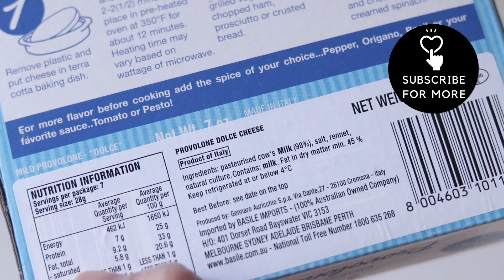Let’s Try Instant Cheese Fondue in a Pot - Italian Provolone Fonduta | No Talking | Make Eat Home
Italian style cheese fondue, perfect when you don’t have the time!

COME VISIT MY ETSY STORE!

TRY AMAZON PRIME 30-DAY FREE TRIALS

► COOKING INGREDIENTS, TOOLS, AND EQUIPMENT
Cuisinart Electric Fondue Maker
Swiss Knight Fondue

► FILMING EQUIPMENT
Canon Rebel SL2
Sennheiser MKE 400 Shotgun Microphone
Manfrotto Tripod
Vanguard VS-82 Table Top Tripod
Lightdow White Balance Gray Card with Carry Bag

I saw this Auricchio Provolone Fonduta in the cheese section of a specialty grocery store that I visited once. I love cheese fondue so I was intrigued by this instant microwaveable version. Also, I have to admit, I was drawn to the included earthenware bowl. This Italian version of the cheese fondue would rival the Swiss version. The cheese is sweet and mild and just delicious. In case you find one in your local shop, grab one and give this a try!

► How to Store Fresh Parsley and Other Herbs

What You’ll Need:
Auricchio Provolone Fonduta

Directions:
Remove cheese from plastic packaging and place in the included earthenware bowl. Microwave for 2 minutes. Enjoy with your choice of bread, crudité or fruits.

► Tips

The earthenware bowl is reusable and a great addition to your home!